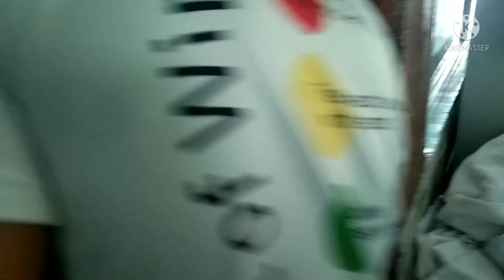Sardines with misua and patola.